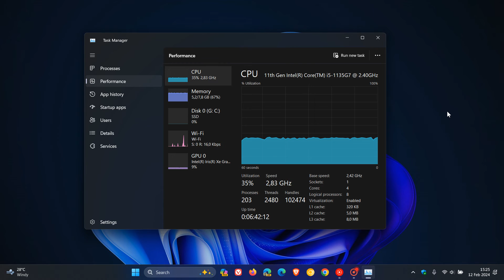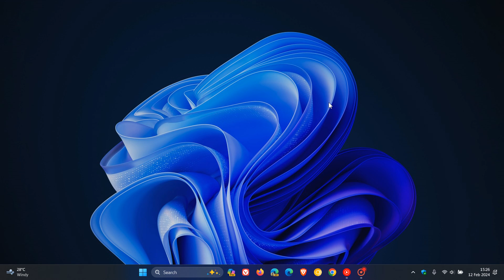Windows 11 24H2 will Not Run on Some Older CPUs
If the CPU does not support POPCNT (population count), Windows 11 version 24H2 will not boot. This means CPU's that are unsupported and are over 15 years old will mostly be affected...watch this space...